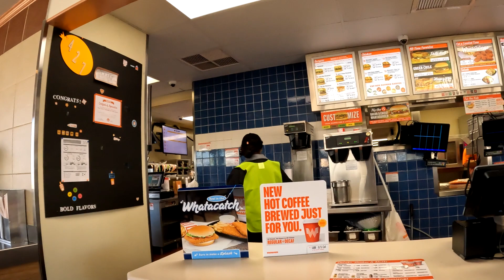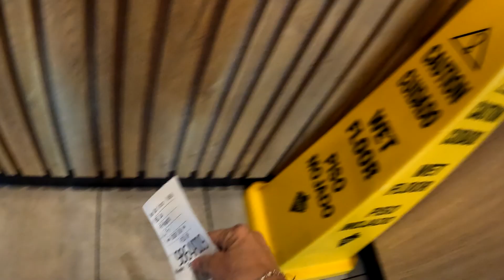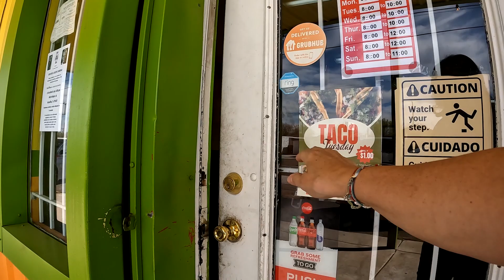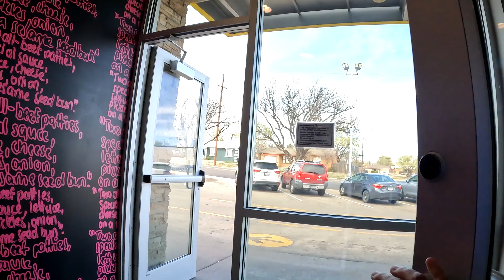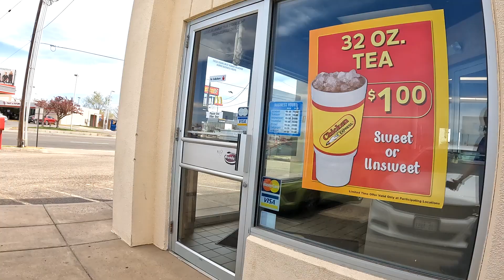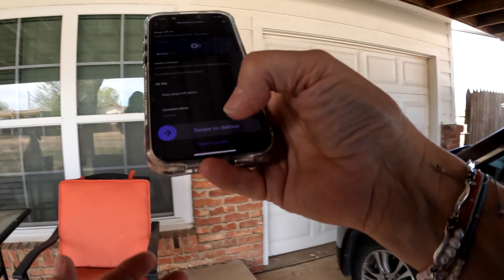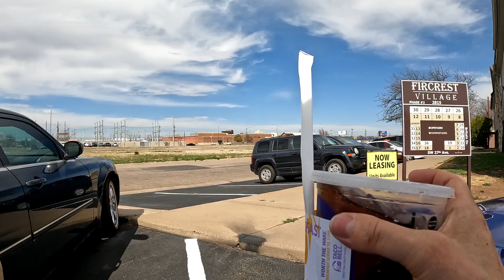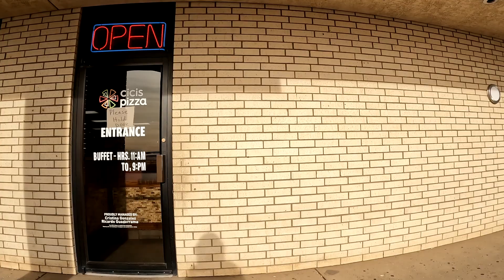Dashing to Retirement I Episode 452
Join me on this CAZY Saturday ride along. We use grubhub ubereats doordash to earn extra money so we can pay off CC debt so we can retire early. Do we actually have reach our goal with all the CRAZINESS of the day?
Thank you for all your support.  And if you'd like to help the channel even more consider Donating through our link below or purchasing some MERCH..

bomb-city-dashing.printify.me

$Craftycreations5018

Hey friend! Use Stride Tax to track your mileage & expenses and cut your tax bill in half!